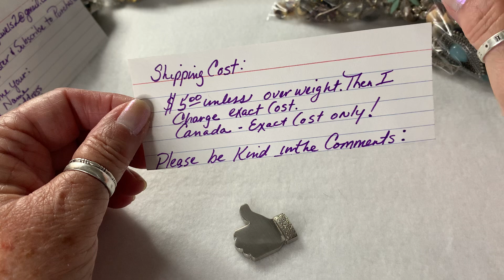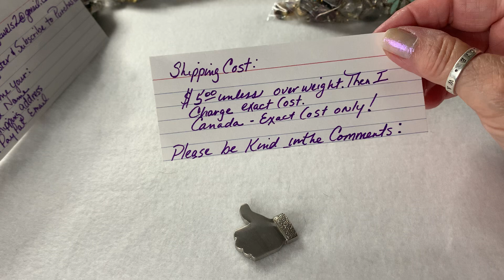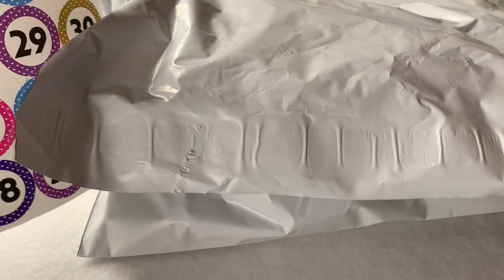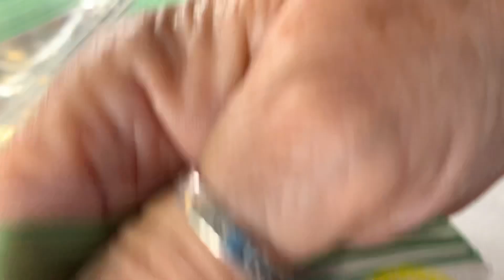Jewelry Bundles - All Wearable - Beautiful Pieces 💍📿💎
for watching!

If you would like to purchase any jewelry or

accessories from my channel, make sure you’ve

never be charged anything unless you purchase

jewelry from me, and that will be invoiced through

me you’re information, you may purchase, and

Monique 💋